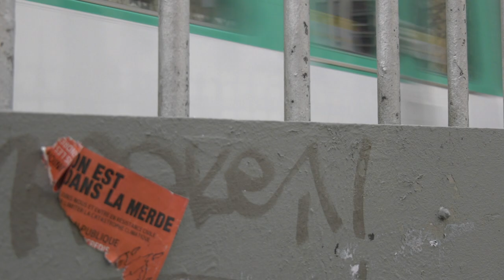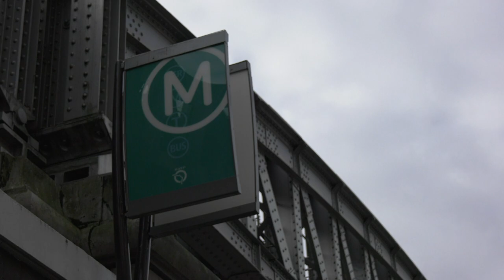Portrait du Métro aérien 6 Nationale à Paris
Portrait du Métro aérien 6 Nationale à Paris pour le cours de Caméra ESJ

(Matériel MP 73 circulant sur la ligne 6 avant leur remplacement progressif par la flotte de MP 89.)